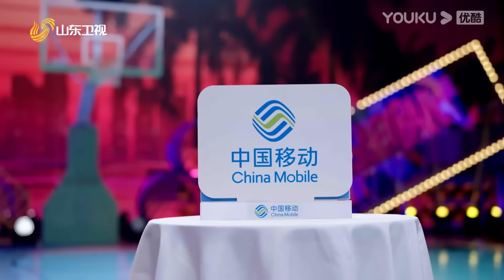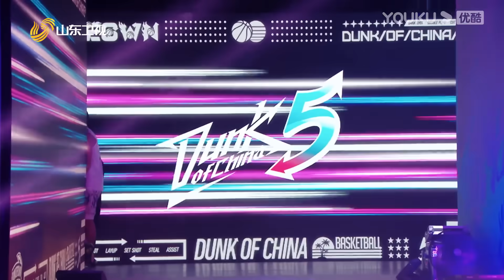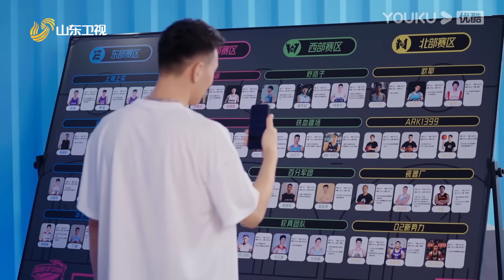ENGSUB【这！就是灌篮 第五季】EP01上 | 西北大战！孰强孰弱？ | 孙悦/吴尊/萧敬腾/杨鸣/汪聪 | 优酷综艺 YOUKU SHOW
【这！就是灌篮 第五季】《这！就是灌篮》是由优酷推出的青春篮球竞技节目。这一季，从城市街头出发，让篮球回归初心！这个夏天再一次挑战自我，绽放青春的激情与梦想，感受篮球的魅力。
嘉宾：孙悦/吴尊/萧敬腾/杨鸣/汪聪

更新时间：每周三12:00（UTC+8）更新1期，下载优酷国际版APP，享精彩正片及更多会员福利！
Update schedule: Update 1 EP at 12:00 noon(UTC+8) every WED. Download YOUKU International APP to get early access and exclusive content.

00:00 The International Website youku.tv is now available!
02:00 Download YOUKU International APP to get early access to the full show